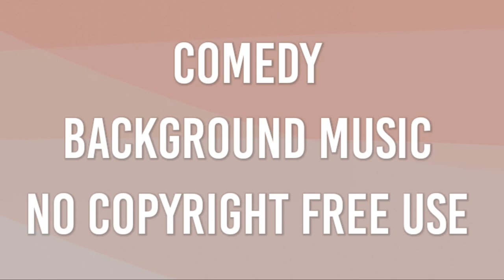Comedy - Background Music - [No Copyright Free Use]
@SOUND OF MUSIC STUDIO

Free No Copyright Comedy Background Music
Background Music
Free No Copyright Funny Background